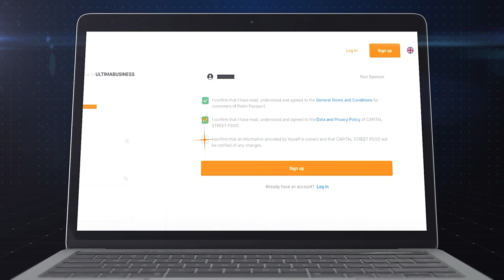Ultima प्रोडक्टों का विक्रेता कैसे बनें? एलेक्स रेनहार्ड्ट द्वारा जबाव दिया गया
इस वीडियो में, Ultima के फाउंडर एलेक्स रेनहार्ड्ट Ultima एफिलिएट प्रोग्राम के बारे में बात करेंगे, जो आपको प्रोडक्टों की सिफारिश करके पैसा कमाने में मदद करता है, जिससे Ultima की मल्टी-मिलियन डॉलर की कम्युनिटी को बढ़ने में मदद मिलती है।

यदि आप Ultima Business के बारे में और अधिक जानना चाहते हैं, तो हमें सोशल नेटवर्क पर फॉलो करें: